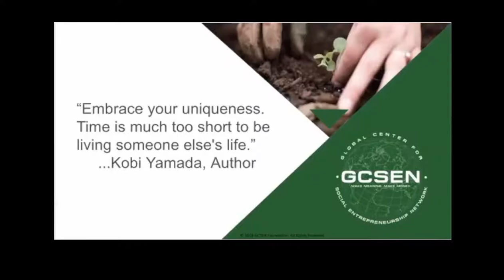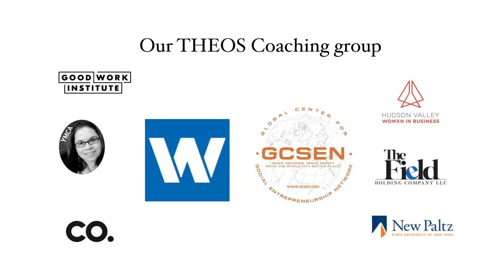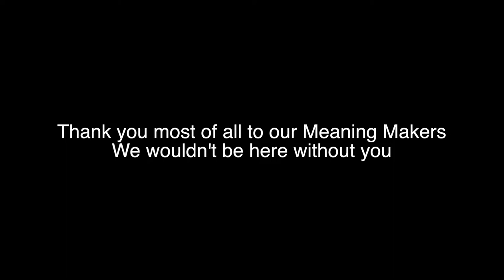Wheaton College (MA) Social Entrepreneurship Launch Bootcamp Graduation 2021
Since 2016 GCSEN has been conducting a Bootcamp at Wheaton College in Massachusetts in January, where we work with Wheaton students for 100 hours on their own 4P social venture. This year is different, due to the COVID-19 pandemic we have shifted our Bootcamp to be fully remote on Zoom! We are so proud of our graduates, we can't wait to see what they do, and how they will impact their communities and the world at large!